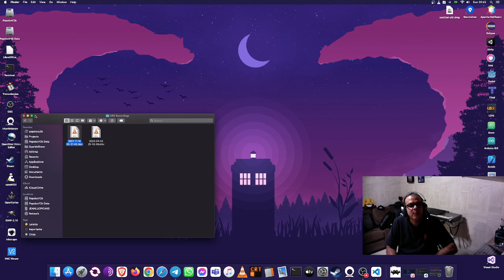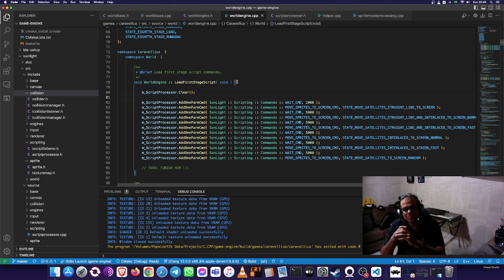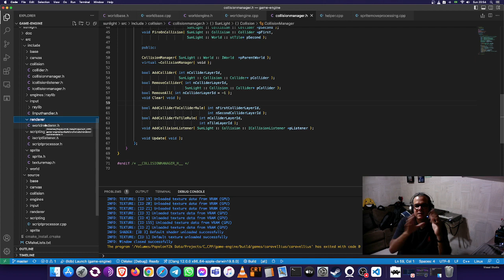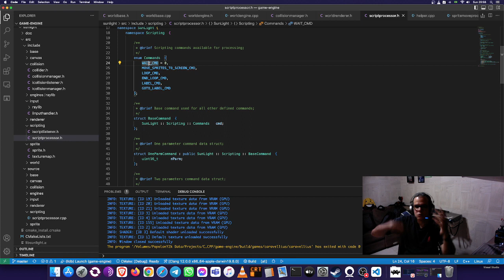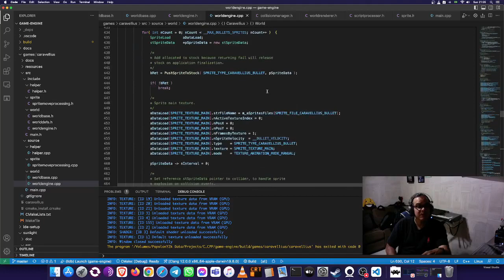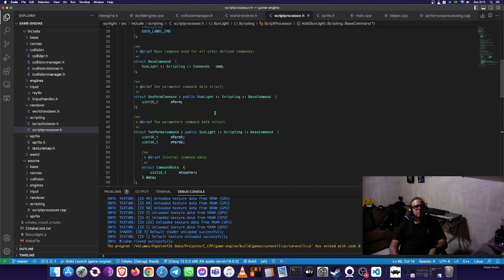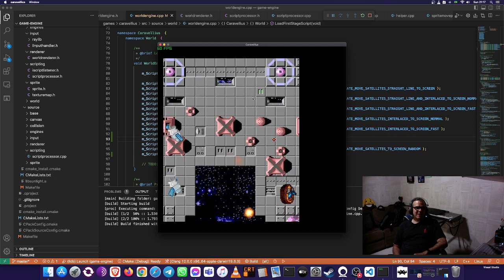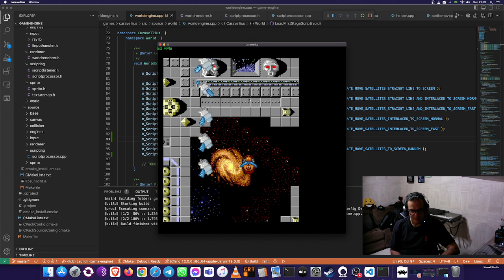Caravellius & SunLight engine - Segundo video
Passados alguns meses desde a primeira filmagem de apresentação do jogo Caravellius bem como uma rápida amostra da engine SunLight, finalmente disponibilizo o segundo vídeo do projeto, dessa vez com upgrades importantes tanto na dinâmica do jogo quanto em features implementadas na engine SunLight que possbilitaram um grande avanço no desenvolvimento do jogo.

Features como gerenciador de colisão e também um gerenciador de scripts primitivo, possibilitaram um game design mais lógico e incremental no desenvolvimento do jogo.

Aproveitem a demonstração.

PopolonY2k